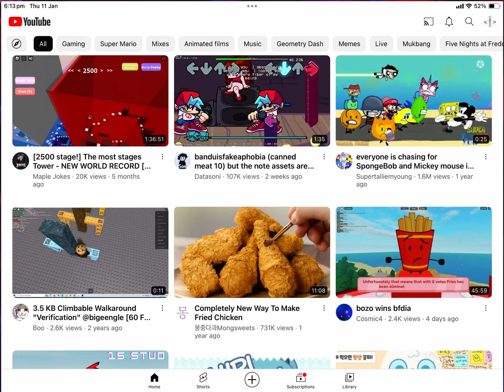1 sec vid